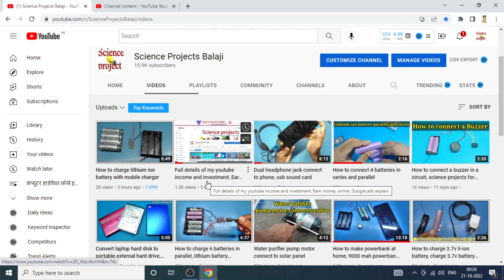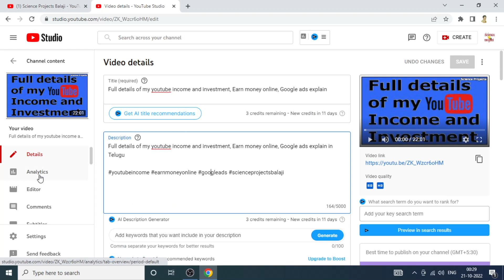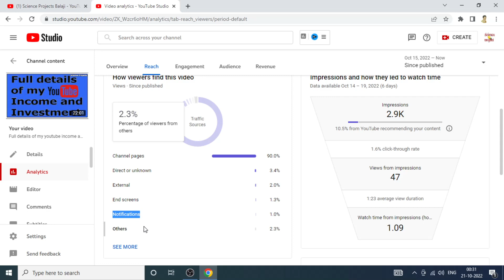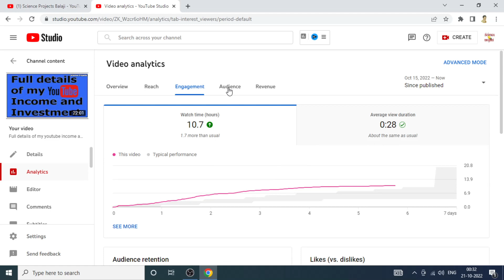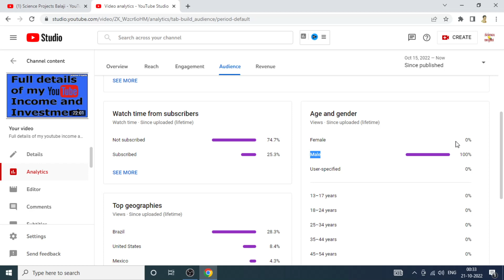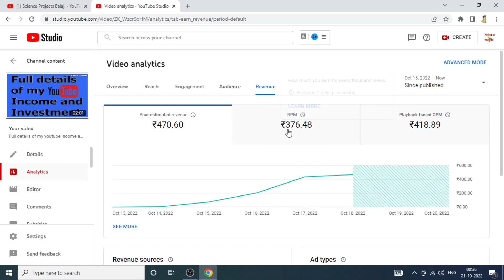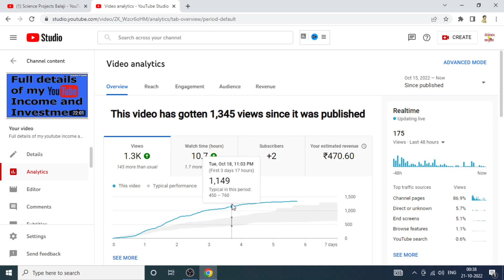Youtube income per 1000 views, Earn money online, youtube income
On average, YouTube monetization for 1000 views ( also known as CPM  Cost Per Mille ) ranges from 0.5 to 6 USD based on the location of viewers and the target audience. The numbers vary greatly, but most channels get 0.5 USD YouTube income per 1000 views..